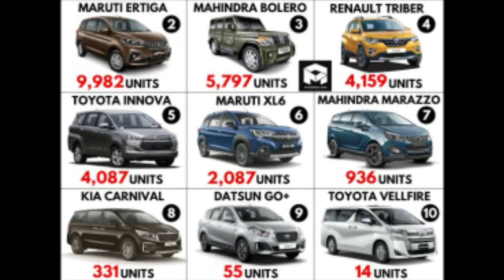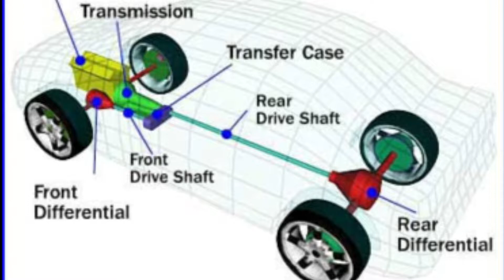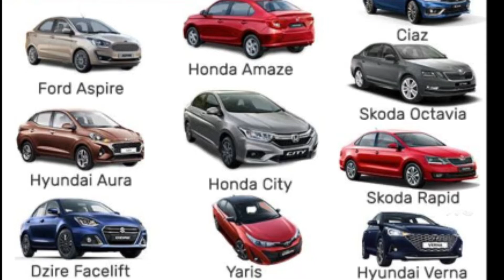Different Between SUV vs MUV vs SEDAN vs CROSSOVER vs COMPACT SUV vs XUV, TUV| upcoming car 2022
my new tshirt  -

Smartphone under 15000rs

Boya mic 20 feet

Rode 2 wireless mic -

My mobile tripod

Small mobile  tripod   -

My phone  -

Best buy camera

My second phone